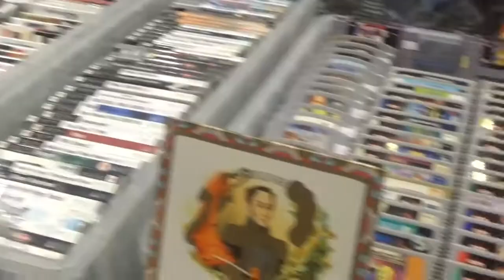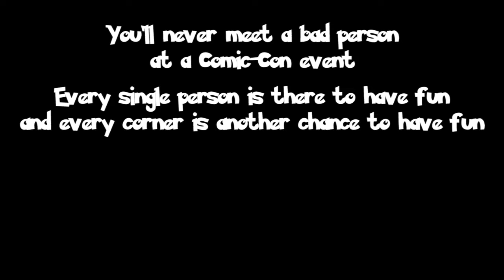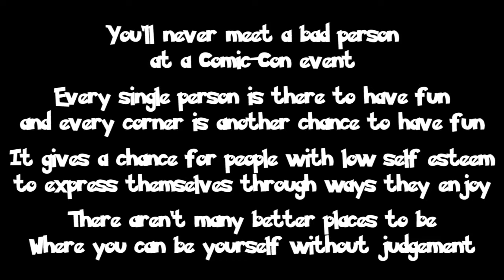2 minutes of Comic-Con life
Hello everyone! Have you ever been to an MCM Comic-Con event? No? Why not? It's one of the best places to be to express who you really want to be.

Watch this and get a taste...